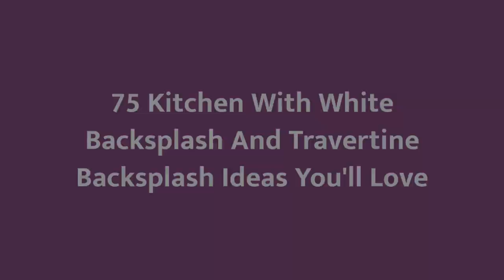75 Kitchen With White Backsplash And Travertine Backsplash Design Ideas You'll Love 🟡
0:00:00 - Intro
0:00:12 - Kitchen With White Backsplash And Travertine Backsplash Design Ideas You'll Love: Inspirations 1 to 25
0:03:03 - Kitchen With White Backsplash And Travertine Backsplash Design Ideas You'll Love: Inspirations 26 to 50
0:06:07 - Kitchen With White Backsplash And Travertine Backsplash Design Ideas You'll Love: Inspirations 51 to 75